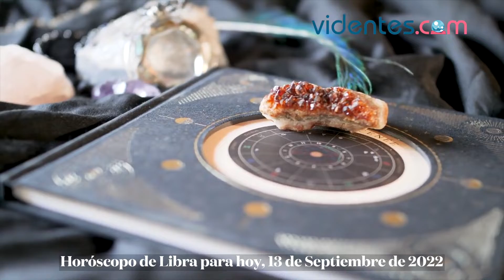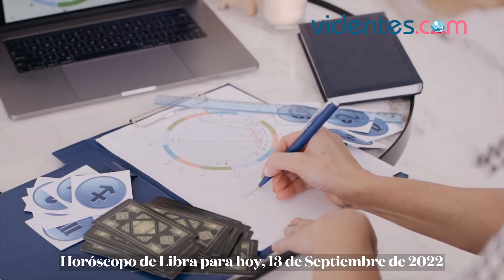HORÓSCOPO DIARIO ☀️✨❣️ LIBRA ♎️ MARTES, 13 DE SEPTIEMBRE DE 2022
Horóscopo de hoy, martes 13 de Septiembre de 2022. El horóscopo para hoy: descubre tu futuro gracias a mi horóscopo diario para ti.